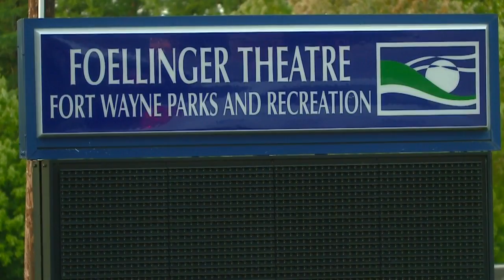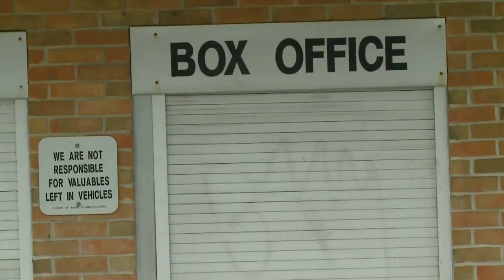The FW Civic at the Foellinger is Positively Fort Wayne